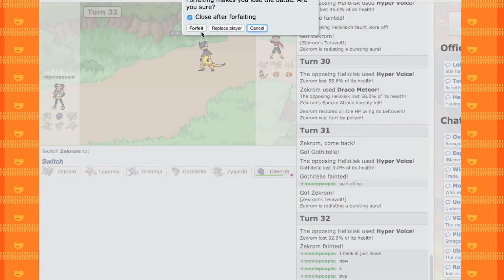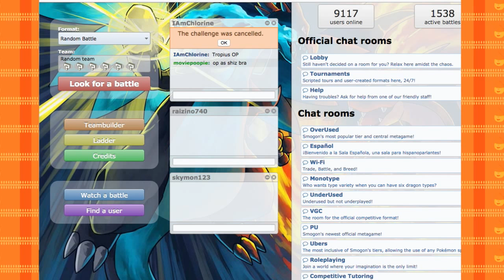Pokemon Showdown Livestream Re-runs | EEY | MOVIEPOOPIE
All nighter- Mr. Description Man
NEXT EPISODE: ► Coming soon!!!